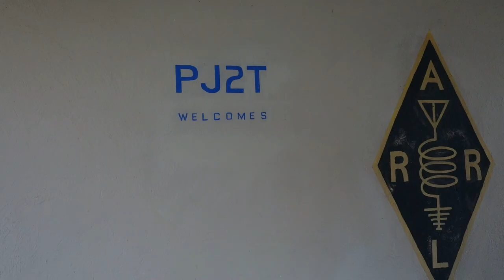Working ARRL DX CW at PJ2T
Randy K7TQ worked the ARRL DX CW at PJ2T in February 2023. The team had a score of 9,588,312 with 9,291 QSOs and 344 Mults.